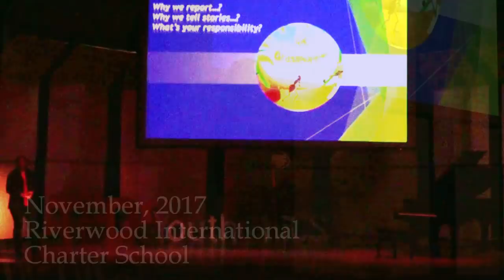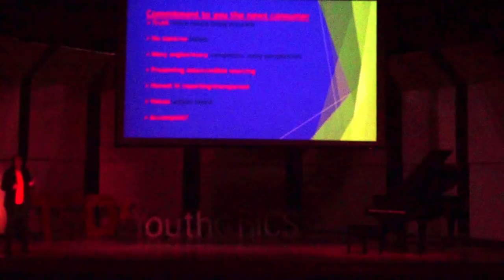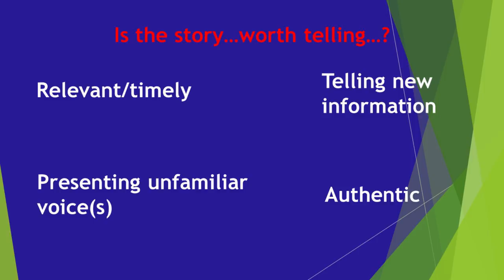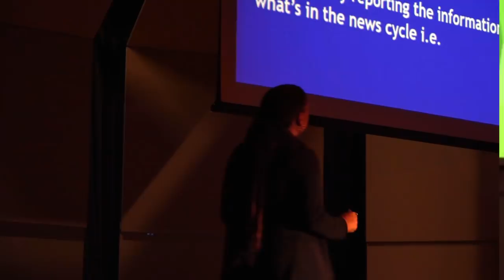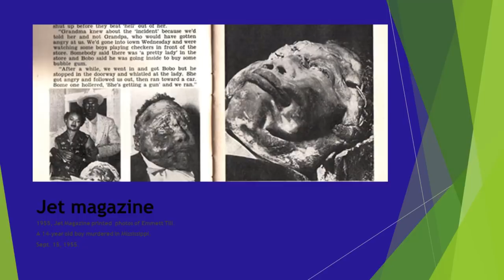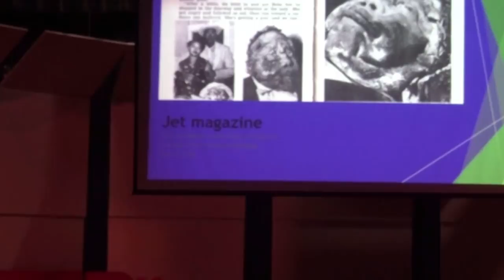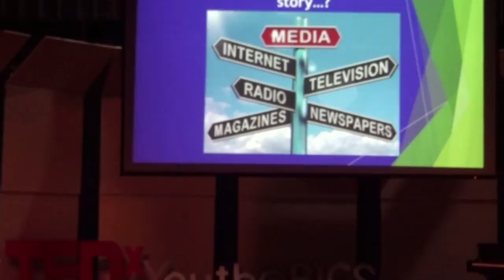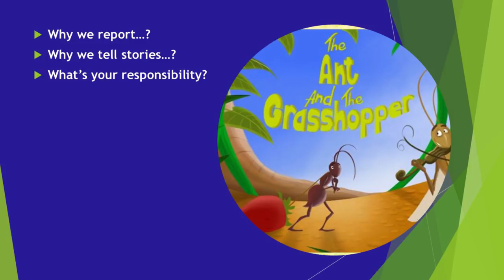The Reporter and their Audience | Rose Scott | TEDxYouth@RICS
Rose Scott, a public radio news reporter, illuminates the role of the journalist and the role of their audience in the modern day while engaging the core ideas regarding why we report the news in the first place.  This talk was given at a TEDx event using the TED conference format but independently organized by a local community.